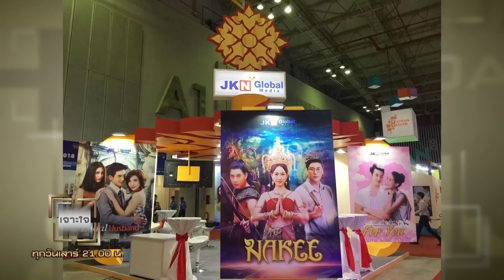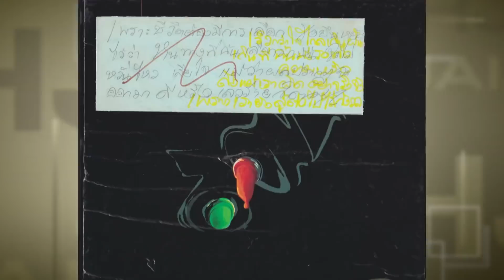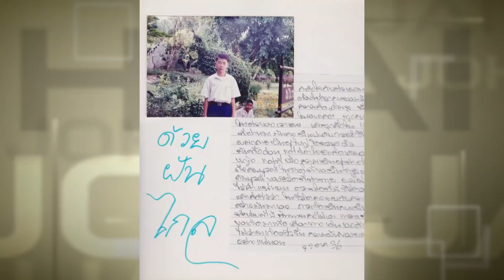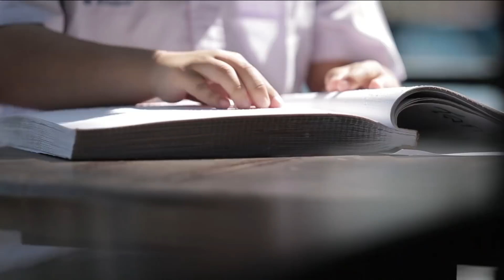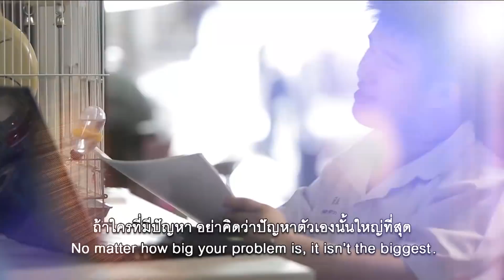รายการเจาะใจ : แอน จักรพงษ์ จักราจุฑาธิบดิ์ - CEO ข้ามเพศพันล้าน [29 ก.ย 61]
รายการเจาะใจ ออกอากาศ ทุกวันเสาร์ เวลา 21.00 น. ทางช่อง 9 MCOT HD หมายเลข 30

เจาะใจ กับการเปิดใจอีกครั้งกับ "แอน - จักรพงษ์  จักราจุฑาธิบดิ์" CEO ข้ามเพศพันล้าน เจ้าแม่คอนเทนต์ระดับแนวหน้าของเมืองไทย

กับช่วงชีวิตที่เคยถูกล่วงละเมิดทางเพศในวัยเด็ก ความกลัว และความคับแค้นใจที่ไร้ซึ่งทางออก และครอบครัวที่ตอกย้ำเสมอว่า “การมีลูกผิดเพศคือความผิดบาปที่ต้องปกปิด” และ..เป็นตุ๊ดแล้วไม่เจริญ.

Line : @JSLGlobalMedia

154 ลาดพร้าว ซอย 107 แขวงคลองจั่น เขตบางกะปิ กรุงเทพฯ 10240
154 Ladprao Road (Soi 107) Klongjan, Bangkapi, Bangkok 10240 Thailand